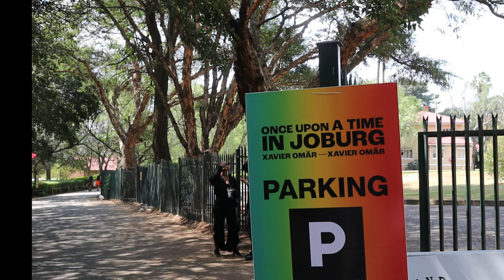weekly vlog ! self care era - trainer sesh ✨ + EXCITING Xavier Omar recap + cheffing it up + more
Personal Trainer details:
K E E P U P W I T H S I Y A N D A Y A B O
Business siyandayabo@gmail